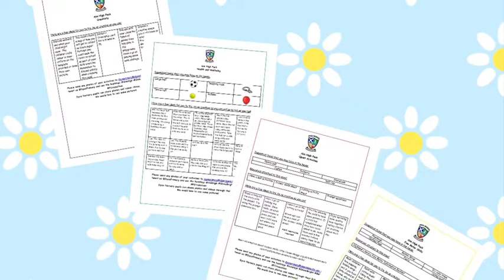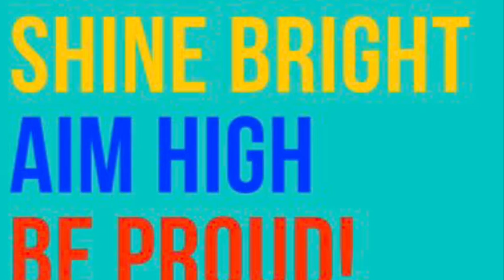Digital Transition to P1 Introduction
Digital Transition to Primary 1
An introduction for families joining school in August 2020